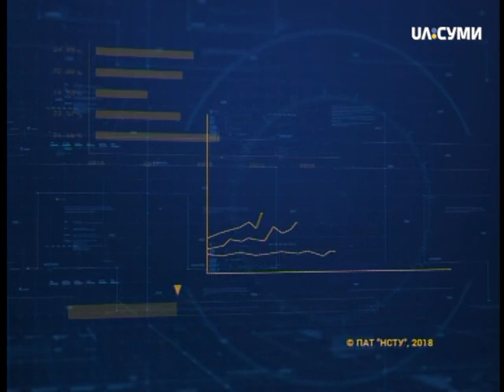На часі 30-03-18 випуск 17-00